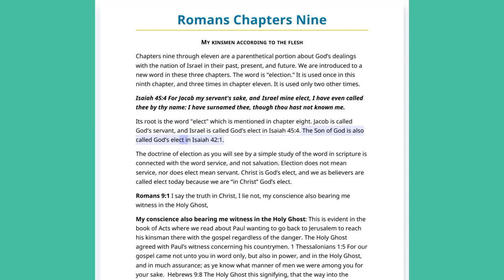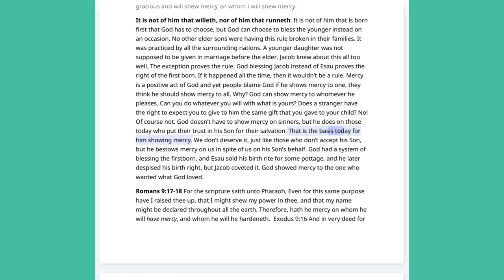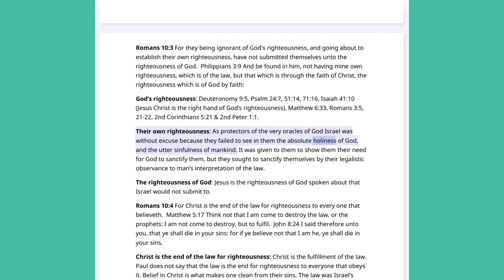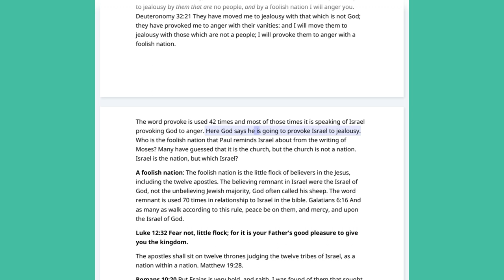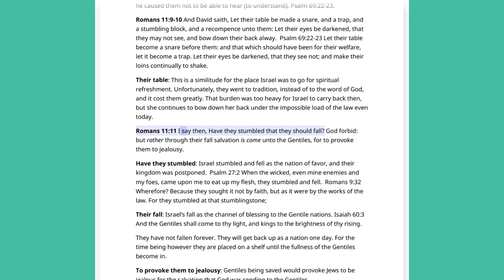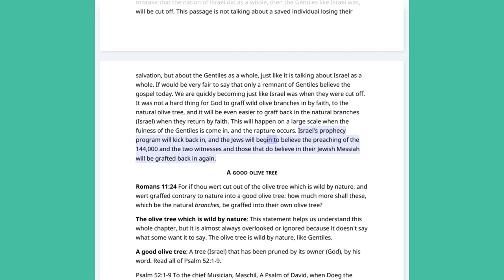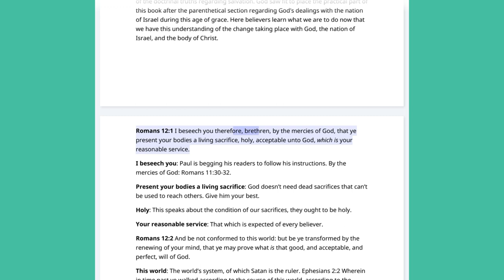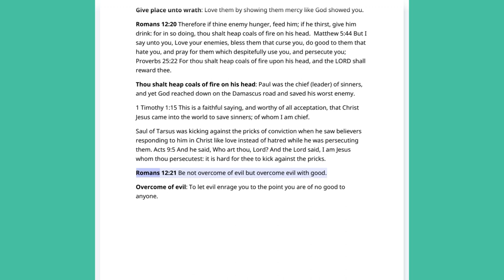No.42-Pauline Epistles-Romans Chapter 9-12 Rightly Divided